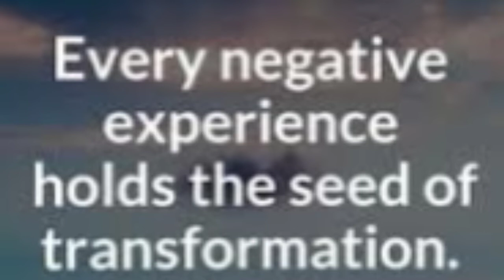Whatever it takes. 👊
Positive thoughts on Life.

Make of it what you will. 💛🙏

Music
Imagine Dragons